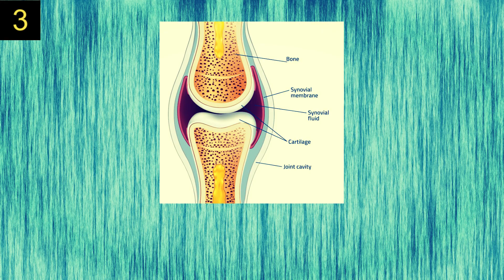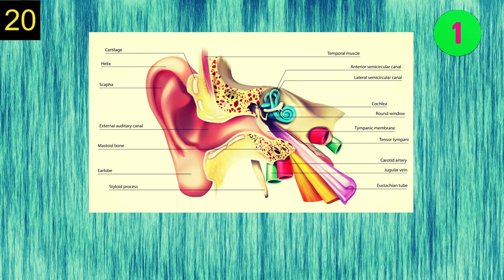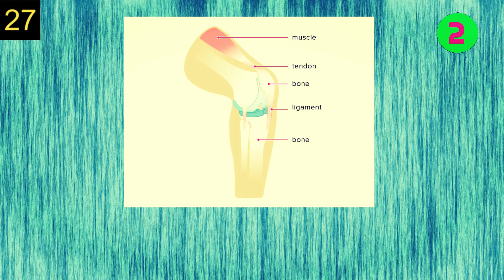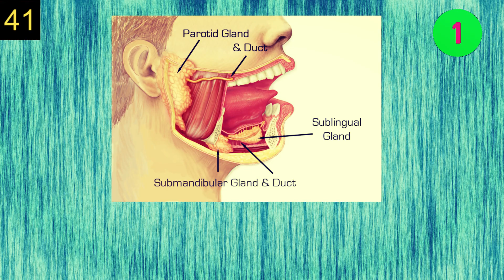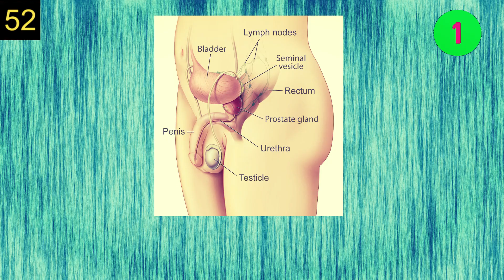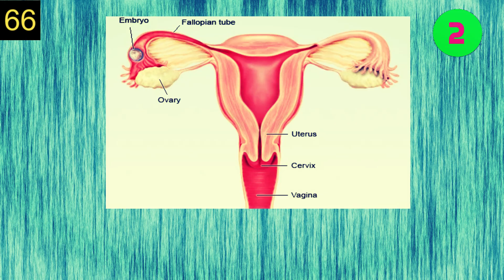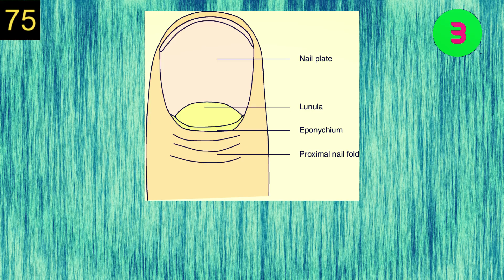Can You Pass This Human Body Quiz? #23 । 77 Human Organs । MrAman Quiz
how well do you know the human body?
Can You Pass This Human Body Quiz?
77 Human Organs